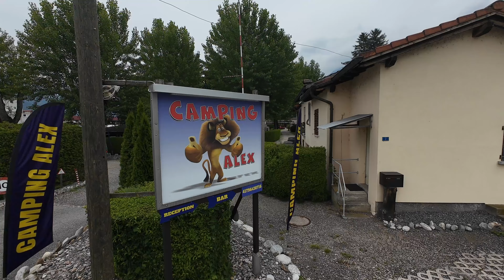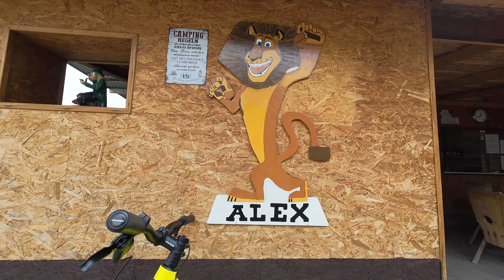Camping Alex, Conduzione Familiare, Ticino SWITZERLAND Quartino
Un campeggio adatto a camper , e se si va in Macchina,ci sono Roulotte a disposizione.  Chiedete di Alex Parla Italano Tedesco, ecc...